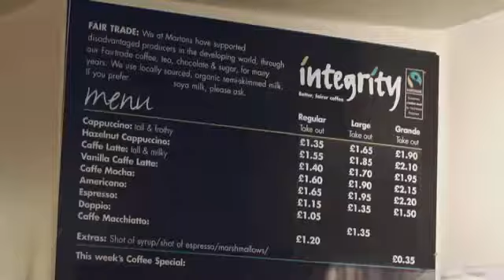EF Elementary - Buying coffee 2.26